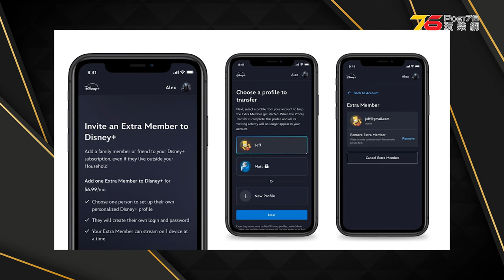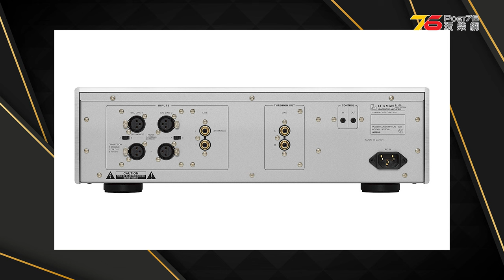🙋‍♀️今期熱話 : Google TV Streamer 4K 開價$100美元抵玩價 | Nothing Ear (open)品牌首款開放式耳機 | Disney+香港收緊共享$28元可加一用戶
💃00:00 Sarah同大家傾下近日話題
💃00:28 Disney+ 香港收緊共享政策  非同住用戶每月需多付 28 元！名額僅限1個
💃01:04 Nothing 推出首款開放式耳機 Nothing Ear (open)
💃02:04 Google TV Streamer 4K 開價 100 美元
💃02:54 Meze Audio 推出 Boom Mic 咪高峰線材
💃03:44 Disney新出4K藍光碟重新加入Dolby Vision
💃04:28 LUXMAN 推出百年紀念耳擴「P-100 CENTENNIAL」
💃05:19 Marshall Monitor III A.N.C. 主動降噪耳機支援最長 70 小時續航
💃06:15  Samsung Galaxy S24 系列前瞻效能拓展至全新Galaxy S24 FE

✨今集主持 : 🇭🇰些華 | Sarah 李蒨怡 @sarah_leesy